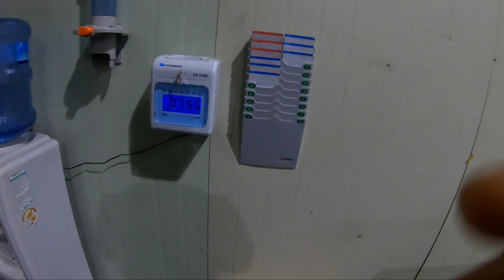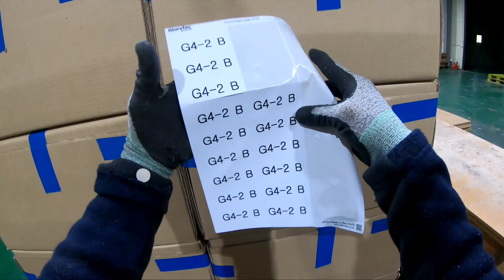Pag winter humihina na trabaho dito sa south korea paano na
pag winter season humihina na mga trabaho ng ofw  d2 s south korea